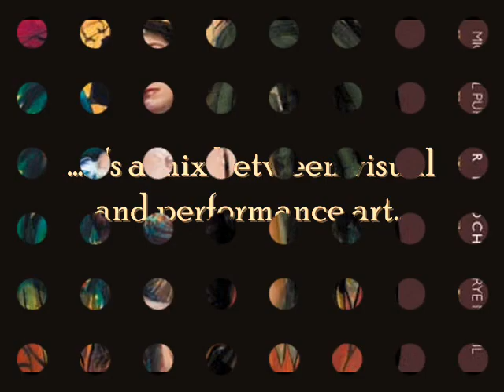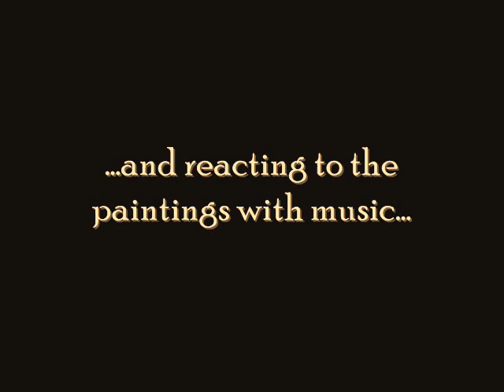ART Come to Life ::: Tableau Vivant Nouveau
ART: What is Tableau Vivant Nouveau? A New Revolution combining Visual Art and Performance Art. Watching the paintings come to life using real people and scenic elements to recreate the painting through movement, performance art, dance, music, and puppets. Contemporary and Modern Art.